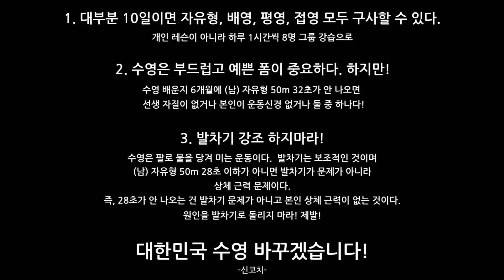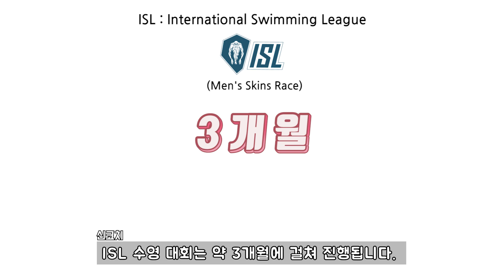복싱처럼 하는 수영경기 ㅣ최후의 승자는? ㅣ ISL의 Men's skins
복싱경기처럼 하는 수영경기인 맨스스킨입니다.

ISL ㅣ International swimming league 는 2019년 시작된

획기적인 수영대회입니다.

ISL서의 하나의 경기!

슈퍼스타들의 경기를 한번이 아니라 최고를 가릴 때 까지 보는 재미!

추후 맨스스킨 뿐 아니라 ISL 이란 무엇이고 우먼스스킨까지